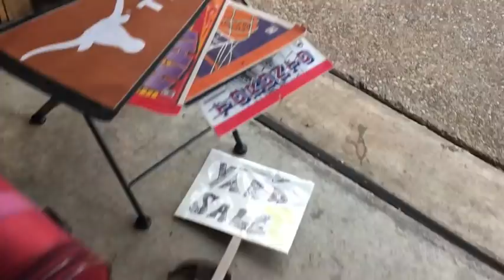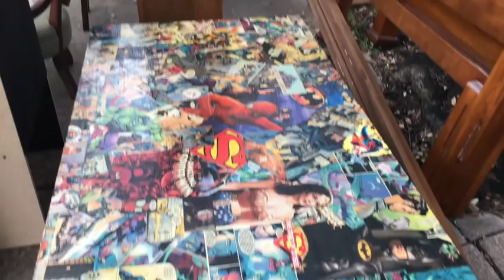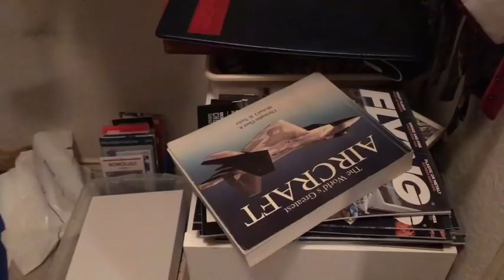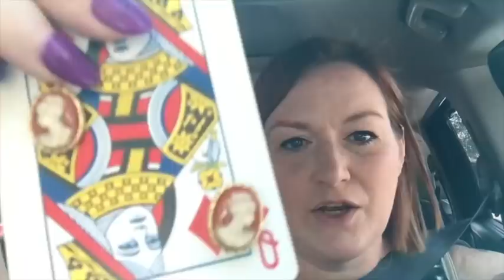Garage Sale Ride Along 2018 - Follow Me Around Yard Sales to Resell on Ebay and Etsy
*Mailbox*
78680